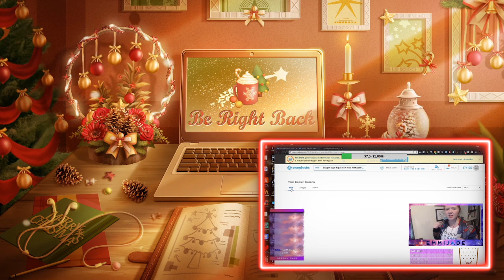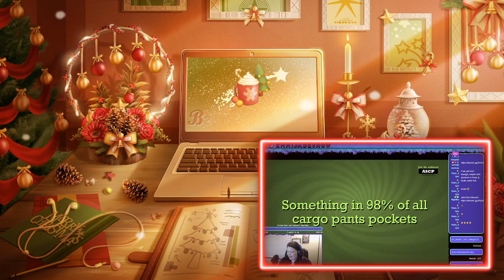MAGICAL GIRLS ONLY